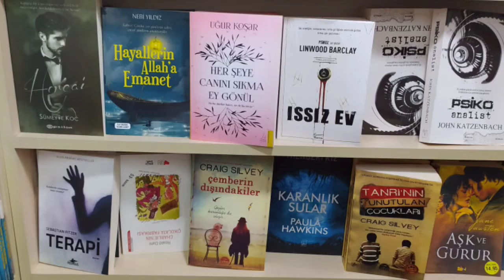® Artıq paylaşılan videolara Elsako Kitab Mağazalar Şəbəkəsinin təqdimatı ilə baxacaqsınız..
ELSAKO kitab mağazası..
SİZİN KİTAB MAĞAZANIZ..